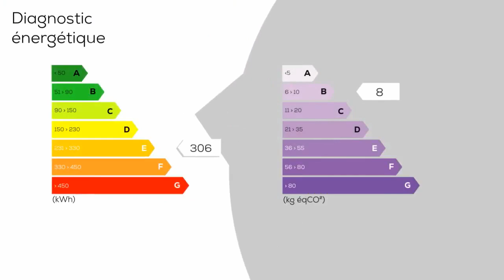A vendre - Maison/villa - VILLEFRANCHE-D&#39;ALBIGEOIS (81430) - 7 pièces - 180m²